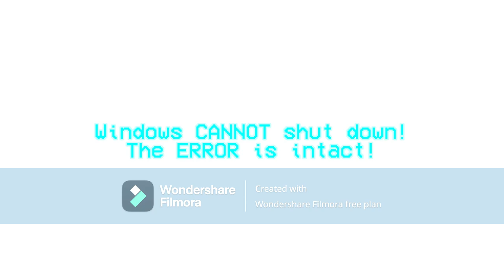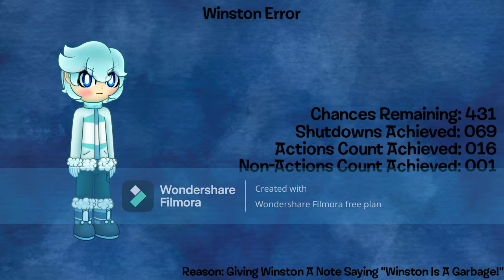Winston Error (Sam Olecki Error 90) [Part 7]